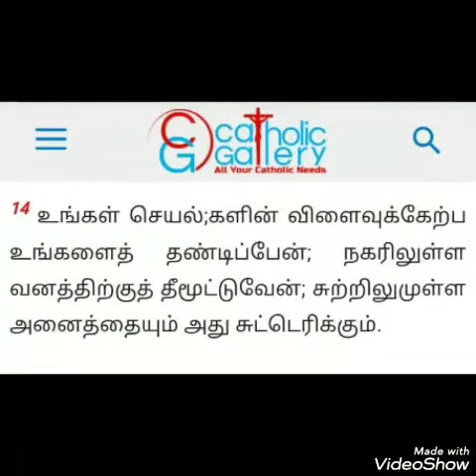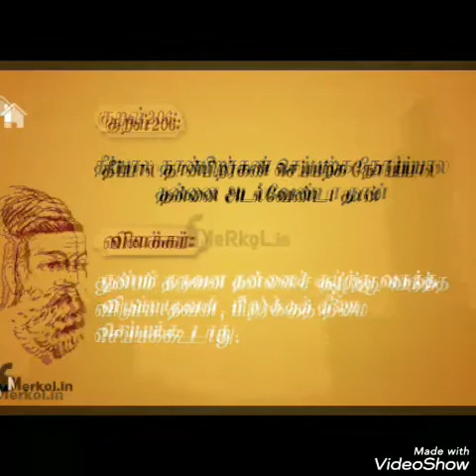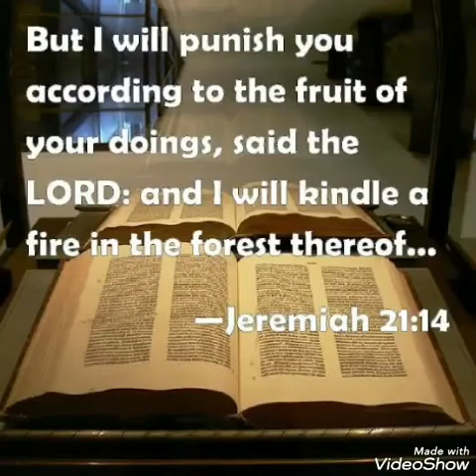தொல்லைகள் இல்லாத வாழ்வே இல்லை... No life without difficulties